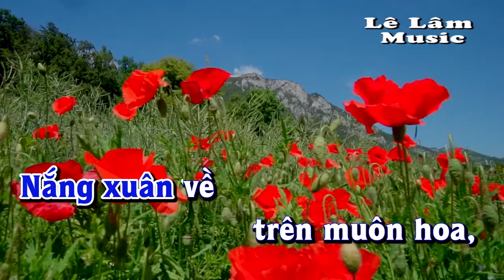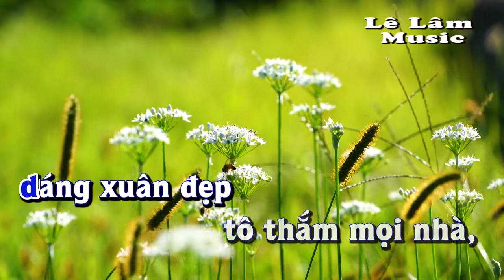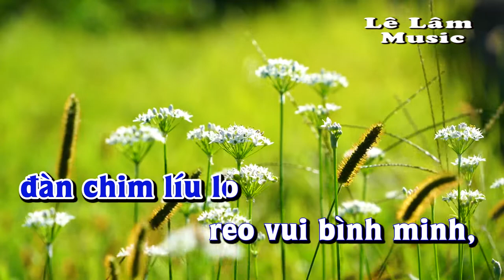Karaoke - MỪNG NẮNG XUÂN VỀ Tone Nam | Lê Lâm Music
Lê Lâm Music KaraokeMỪNGNẮNGXUÂNVỀToneNam
KaraokeNhạcSốngMỪNGNẮNGXUÂNVỀToneNam